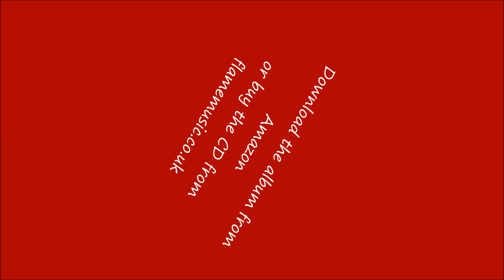Come Ye Faithful - Christmas Moods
Christmas music to relax by. Contemporary arrangement of a traditional Christmas song.